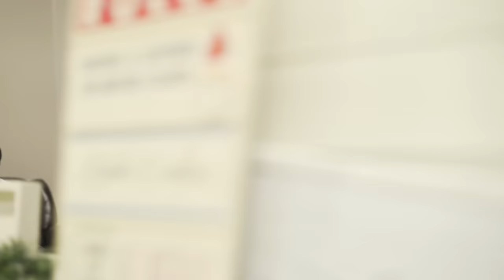MK Family Series EP 9 - MK Family Surprises Jay's Biggest Fan